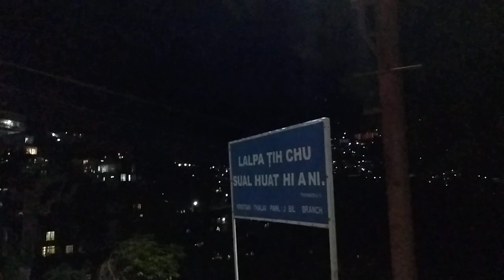Khap tam lutuk na ramah hian thalai te nun a zalen lo in ti ve em? (An khap thei tak2 si lova)😜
Khap lo law2 se inti ve thin em? Kan hunpui neih ve chhunah!!!